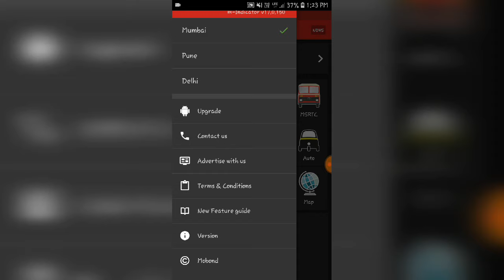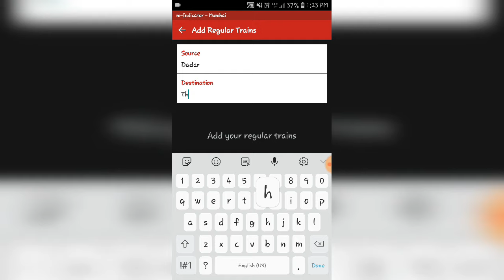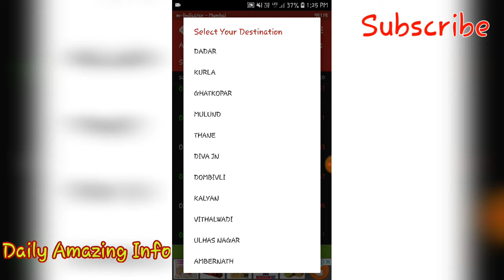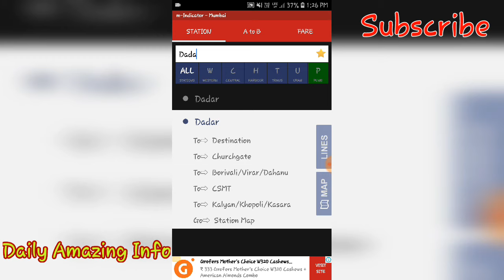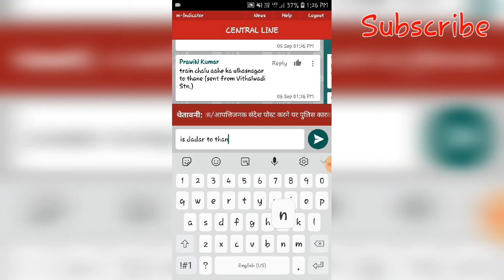How to check local train status | m indicator new update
In this video i have explained how you can check live location of local trains using m indicator app.

Do you travel in Mumbai local trains every day? Chances are, you are already familiar with one app that makes travelling across Mumbai's busiest Central, Western and Harbour lines a lot less confusing. We are talking about an app called m-Indicator. While the m-Indicator app has all the information to offer at your fingertips, it also offers the train timings, fares, stops and more. Besides the list of the existing features it offers, m-Indicator is currently testing a new (or rather major) feature. Well, it will not only tell you where your train is, but it will also inform you if your train is running behind its schedule

m-Indicator seeks access to your phone's location to make its live train tracking feature work. On the main screen of the, you will find a new option called 'Share Live Train Position'. Upon tapping the option, it will prompt you to register for what it calls 'Social service while travelling by train'.
Step 1: After you have registered yourself, m-Indicator will prompt you to add your regular trains. Add source and destination railway stations to get the list of scheduled trains on your route. You can add as many preferred
Step 2: Once you board the train, select your regular train under 'My Trains' tab. Switch the slider to 'Yes' to share your live location, next to the question 'Are you inside this train?'

Once you board the train, switch the slider to 'yes'. It automatically changes the slider to 'no' after you reach your destination. This way, m-Indicator will receive live local train location that you share. m-Indicator says it will share your train location with lakhs of m-Indicator users using the app.